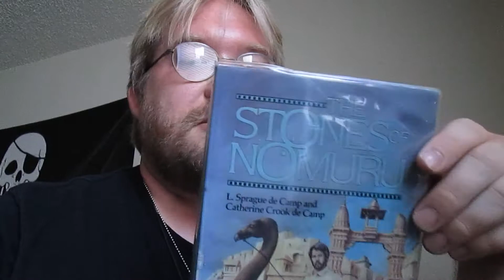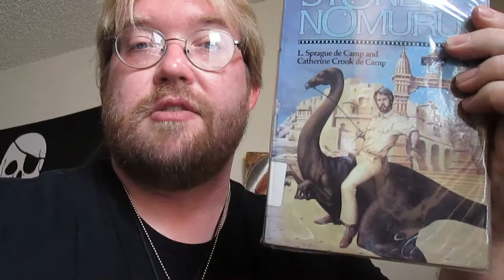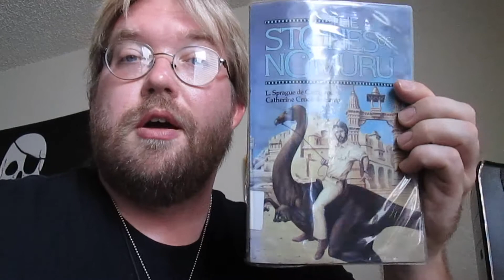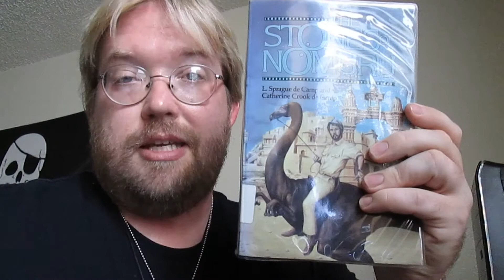Book Review: The Stones of Nomuru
Another novel from the great L. Sprague de Camp and his wife Catherine Crook de Camp.  Set in a world inhabited by humans and its  natives, an archaeologists tries to excavate an ancient city that is about to be taken over to build a resort, this would aalso get them caught up in the middle of a war a war between the natives of the world.